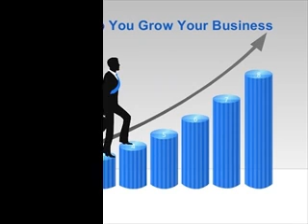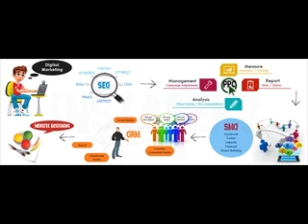Portland seo consultant | SEO Agency in Portland | Best SEO Company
Biphoo Provide Digital Marketing Services. we offer digital strategy, planning & creativity, resulting in fully managed and highly successful services like Search Engine Optimization, Pay Per Click, Social Media Optimization, Viral Marketing Services, Brand Building, Online Reputation Management. Our digital marketing Experts Will Help you to increase your brand visibility. Enable its clients to grow their business by making optimal use of various online channels.